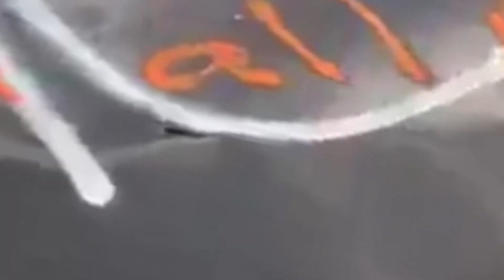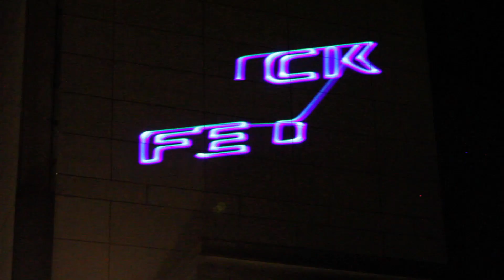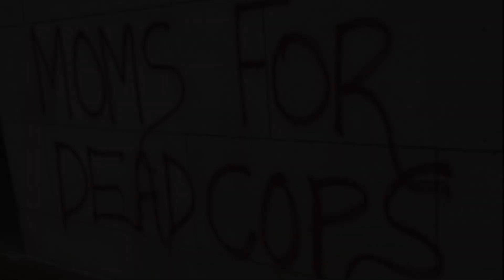MDC - No Trump No KKK No Fascist USA - Born To Die 2020 Live at the Hallowed Halls, Portland, Or